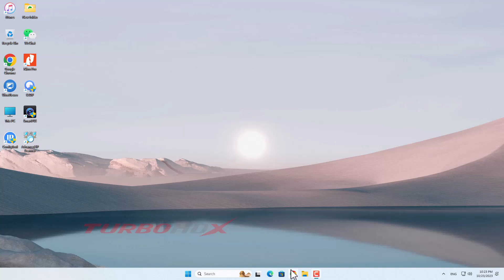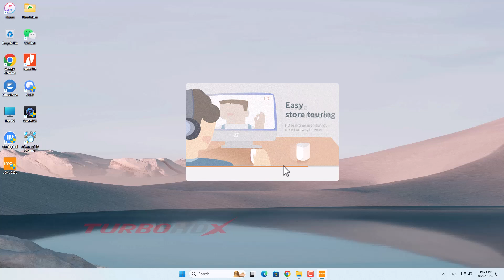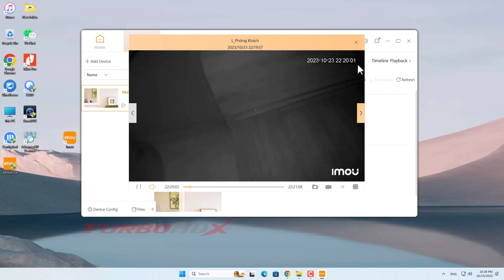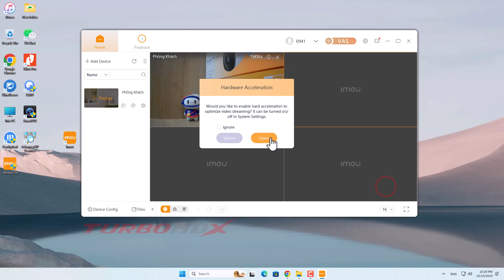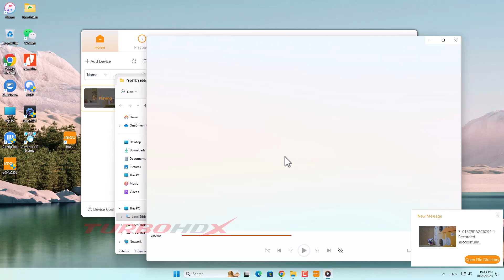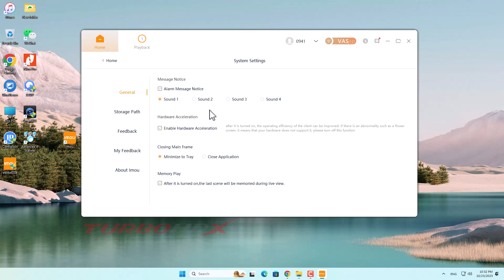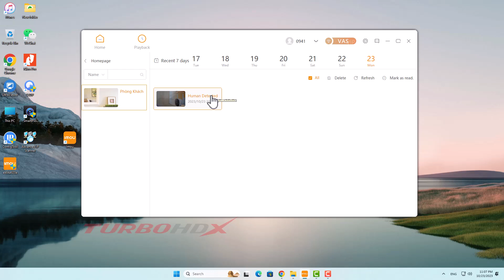How to live view Imou Camera on PC/Laptop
Hello dear my friend! Welcome back!
In this video, I will guide you on how to live view Imou camera on PC/laptop.
Note: Because live view via cloud so we can only live view real-time for 30 minutes. After 30 minutes we will see a notification and need to click live view again to continue 30 minutes of live view.